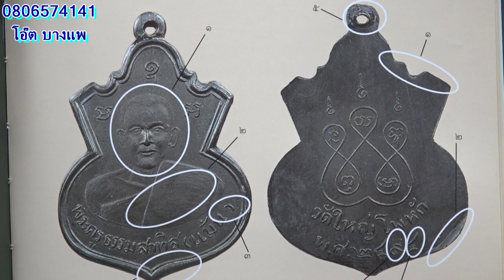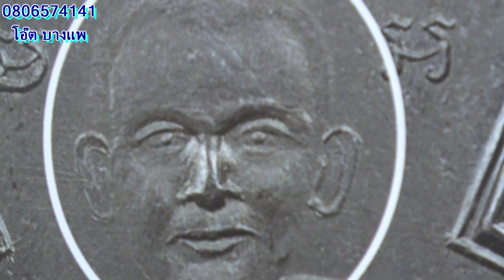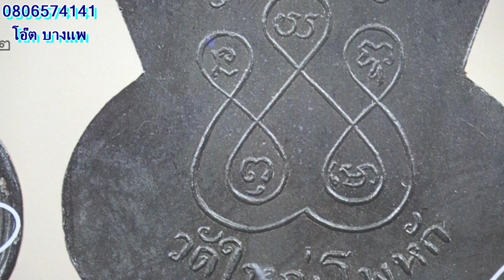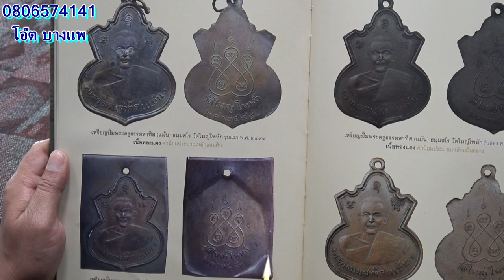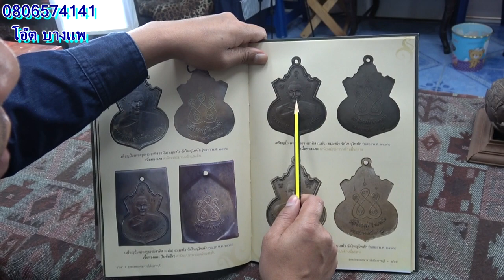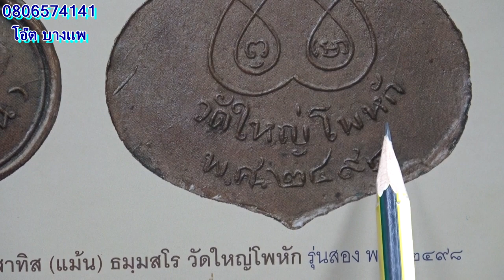พระเครื่อง หลวงพ่อแม้น วัดใหญ่โพหัก